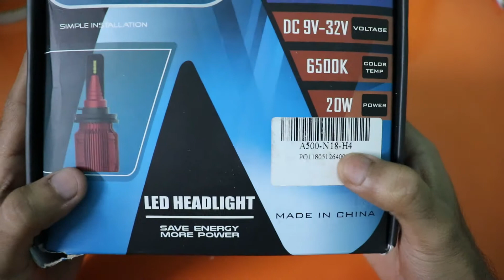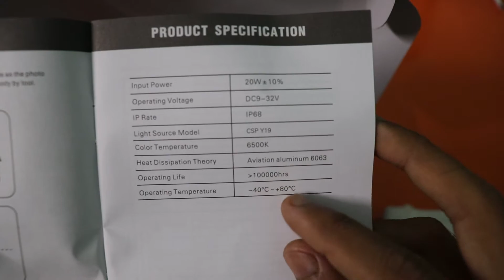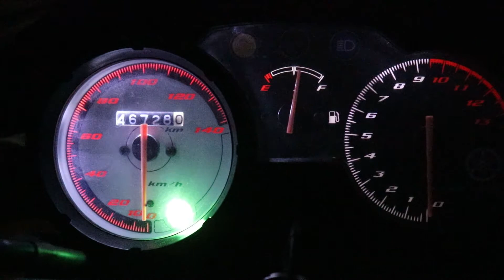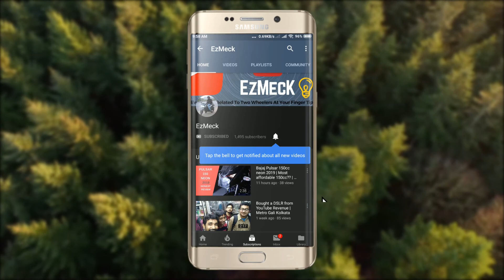Novsight N18 LED Headlight Review in Hindi / All you need to know /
Link of the product:

It usually takes 30 days to reach India.
Even if you dont get the package or its damaged or is not in working condition you will get full refund from Aliexpress.